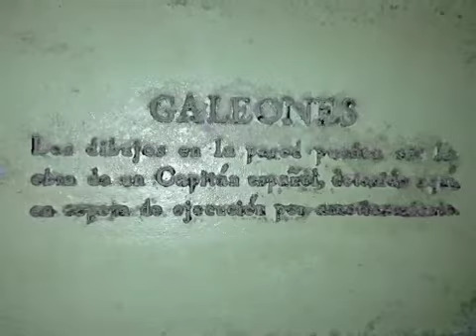Old San Juan, PR /Viejo San Juan, PR / Castillo San Cristóbal,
Castillo San Cristóbal,
Old San Juan, PR